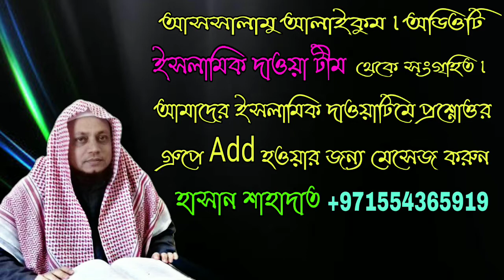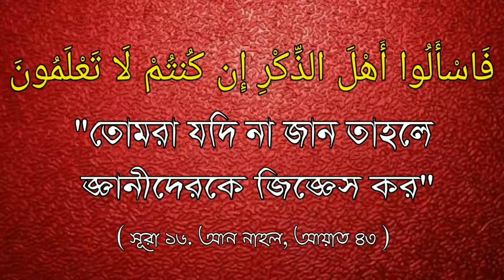মুসাফাহ কি ভাবে করতে হবে ?ᴴᴰ┇Sheikh Muhammad Abdul Qayyum Madani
মুসাফাহ কি ভাবে করতে হবে ?ᴴᴰ┇

How to do mussafah ?

मुसफा कैसे करें ?

🎤 শাইখ মুহাম্মাদ আব্দুল কাইয়ুম মাদানি।

🎤 Sheikh Muhammad Abdul Qayyum Madani.

🎤 शेख मुहम्मद अब्दुल कय्यूम मदनी